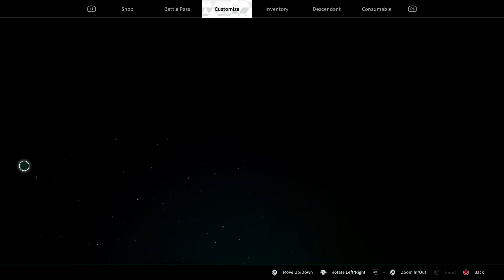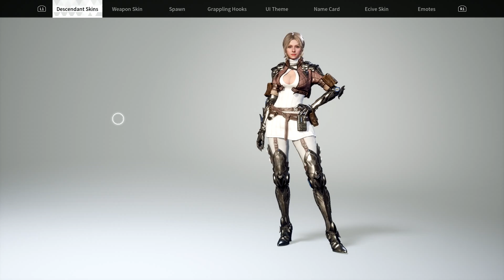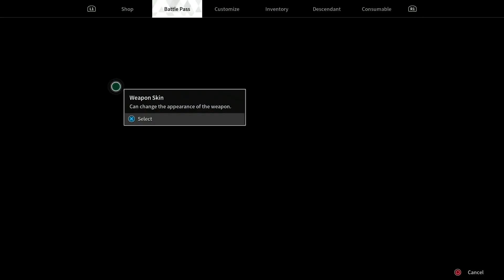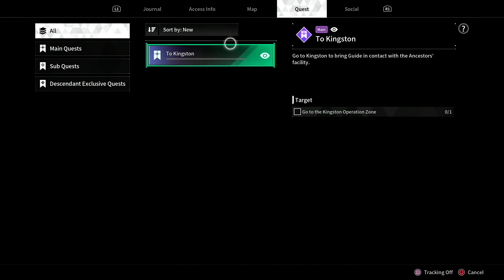The First Descendant Let's Play! 1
Trying out the new free to play looter shooter game, The First Descendant. This will be the collection of my adventures on this game. Hope you enjoy all the looting and the shooting!

The First Descendant is a next-generation third-person co-op action RPG looter shooter featuring high-quality graphics created in Unreal Engine 5.

Players become a Descendant whose mission is to combat alien invaders – The Vulgus who crossed dimensions over 100 years ago and brought with them the devastating Colossi and destruction – for the survival of humanity and to protect Albion and the continent of Ingris. Players will encounter spectacular stories of forces fighting over the Iron Heart as they grow stronger through various missions and raids.

Encounter features that make The First Descendant's gameplay unique: a variety of characters with unique concepts and combat styles, massive boss battles with up to four player co-op, free movement and coordinated action with grappling hooks, a variety of weapons and compelling customization options.